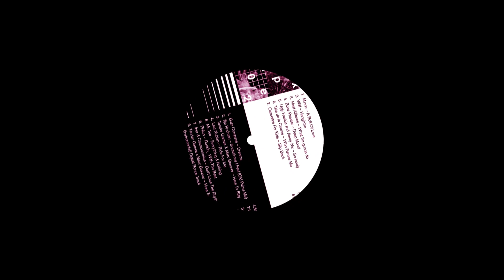Tete de la Course - Who Flames Me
Catalog: inextape002
Release Date: 02.04.21